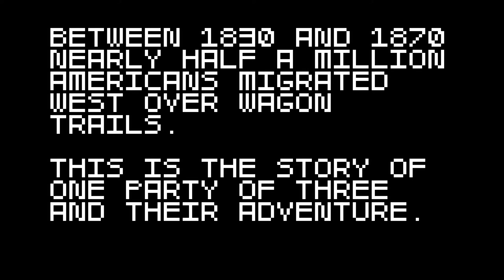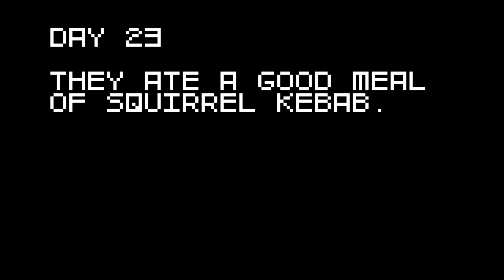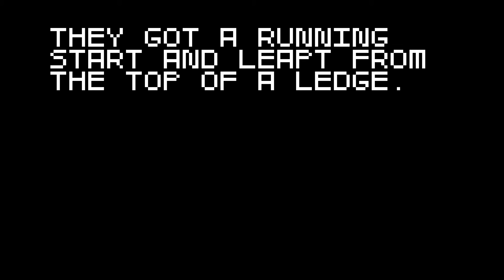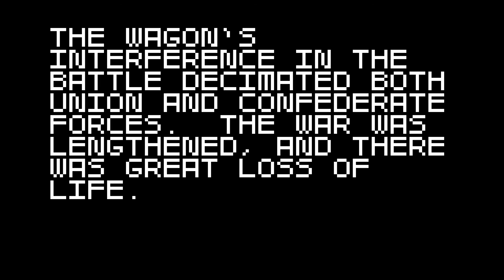Best Indie Games | CG Recommends: Super Amazing Wagon Adventure | BUFFALO BUFFALO BUFFALO BUFFALO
Hello! I recommend Super Amazing Wagon Adventure in this video. It is a hilarious side scrolling shoot-em-up with fantastic writing, developed by sparsvector and released on Steam in October 2013.

The rapid fire story expositions and the humurous &amp absurd writing made Super Amazing Wagon Adventure a joy!